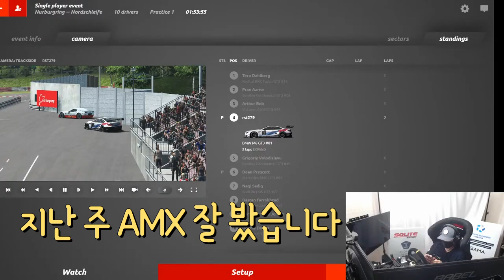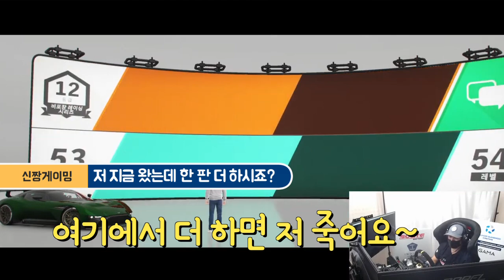생방송 하이라이트..그냥 함 만들어 봤어요 ㅋㅋ